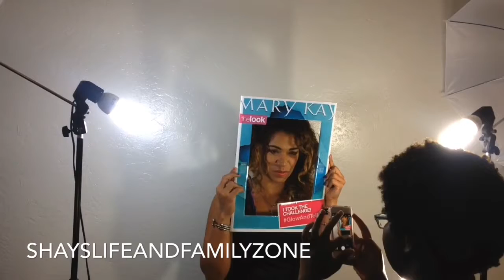Family Vlog|ShaysLifeandfamilyZone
Please Read
Welcome to the Zone! New Uploads Once a Week!

 💕💕Mention in Video Above 🖒💕💕

To Order Mary Kay from Shamglam:
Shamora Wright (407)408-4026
Marykay.com/shamorawright
FB: shamora wright ( shamglam )

Shays Life and Family Zone
Periscope:  Shays Space

Snap Chat: Shays Space
Like My Facebook Fan Page
Shays Space

Be Blessed